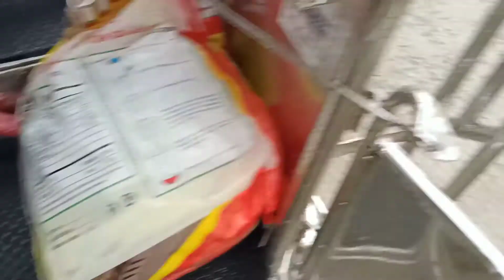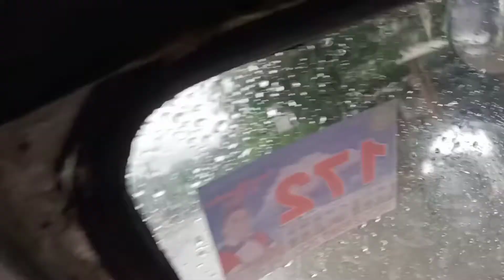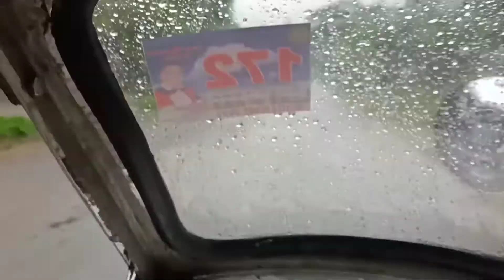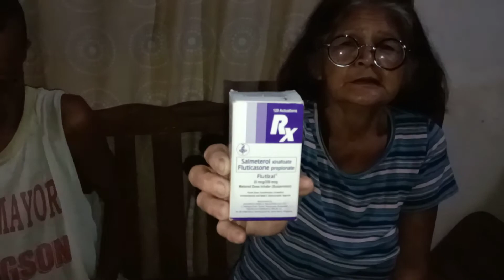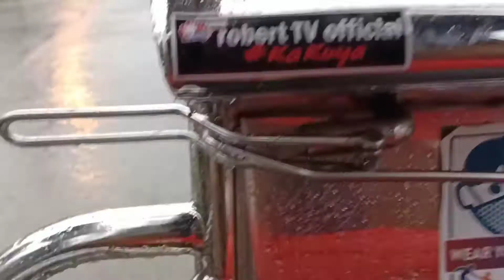Ang mag asawang hirap sa buhay.na stroke si tatay.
pinuntahan ko po ang mag asawang hirap sa buhay..kahit umuulan sugod parin ang charity natin.